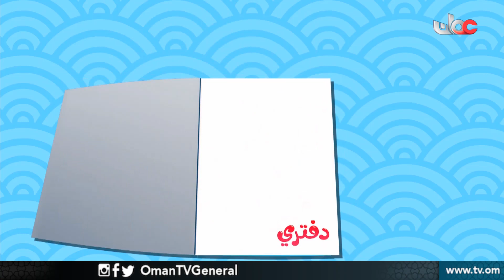للمشاركة في برنامج دفتري ارسل كلمة دفتري عبر الأرقام التالية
عمانتل 91195
أوريدو 91820
جوائز يومية أكثر من ألف ريال وسحب أسبوعي لفائزين على مبلغ ألف ريال عماني.